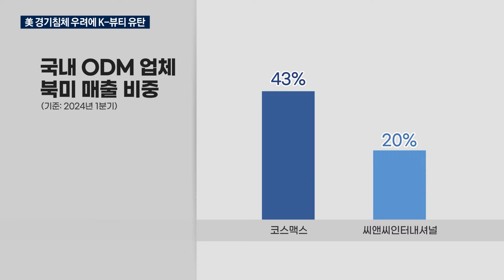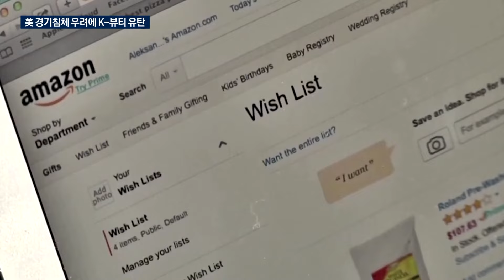미국發 'R의 공포'에 떠는 화장품주…"경기침체 강도가 관건"/한국경제TV뉴스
미국발 경기침체에 대한 우려가 커지면서, 미국사업 비중이 큰 국내 화장품 기업들의 걱정이 커지고 있습니다. 산업부 이지효 기자입니다.